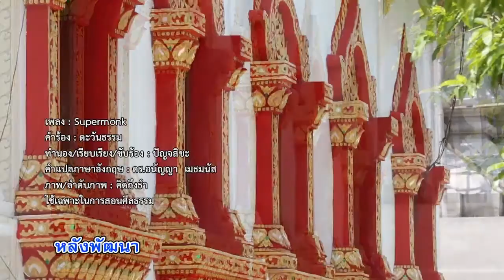Supermonk รุ่นบูชาธรรม 71 ปี พระเทพญาณมหามุนี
ธุดงค์ธรรมชัย ฟื้นฟูพระพุทธศาสนา รุ่นบูชาธรรม 71 ปี พระเทพญาณมหามุนี